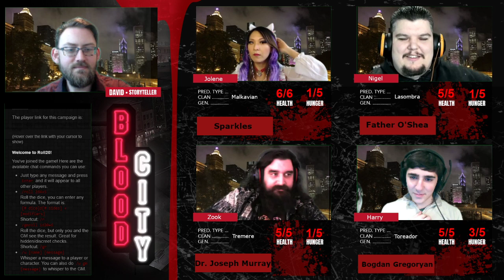Blood City: Chicago by Night Episode 14 [Vampire: The Masquerade]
Onyx Path was founded by WW Creative Director Rich Thomas in 2012. Composed of both newcomers and longtime WW alumni, Onyx Path is dedicated to the continuing excellence of the existing White Wolf settings as well as exploring new directions in tabletop gaming.

For books, visit our storefront on DriveThruRPG. For shirts and other merch, check out our extensive RedBubble store.